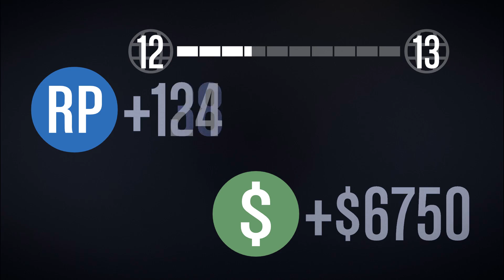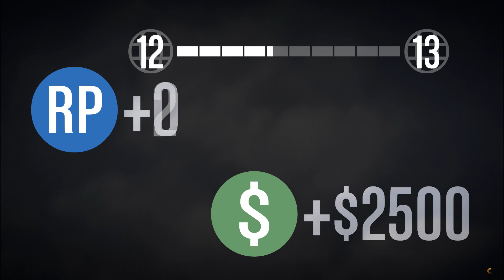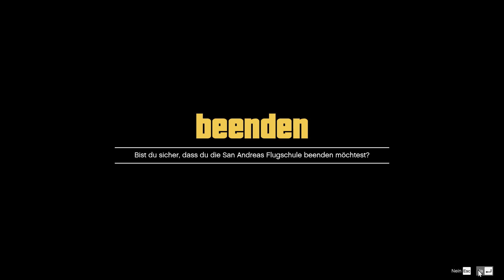ICH HEB AB!! || GTA ONLINE //EDIT GAMEPLAY// [#05]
-Eine Stadt im Chaos-
Reichtum, Macht & Ruhm - das sind die Gründe um nach Los Santos zu kommen.
Dort gibt es unzählige Möglichkeiten an das große Geld zu kommen. Doch das steht für uns nicht im Vordergrund. Der Spaß bietet einen viel größeren Anreiz um nach Los Santos zu kommen xD
Mit „Wir“ meine ich Danxer (der schon öfters mal bei OVERWATCH zu hören war) und mich.
Zusammen erleben wir viele abgedrehte, witzige & unvergessliche Momente :D
Seid also gespannt! :)

Jeden FREITAG um 15 Uhr gibt´s eine neue Folge GTA ONLINE.